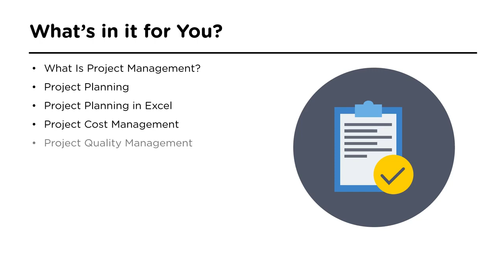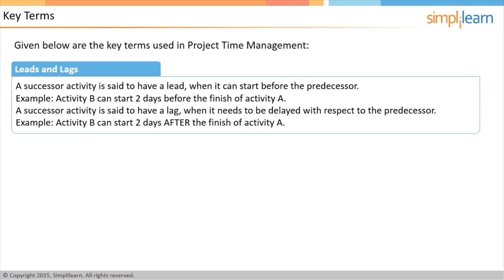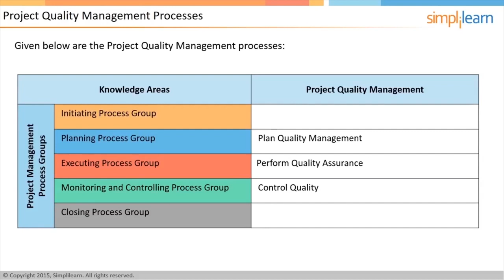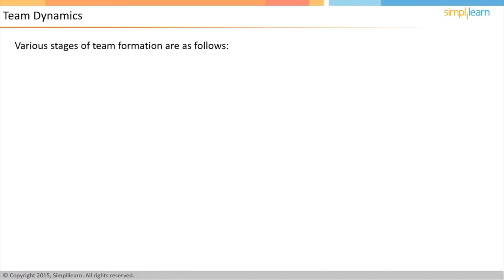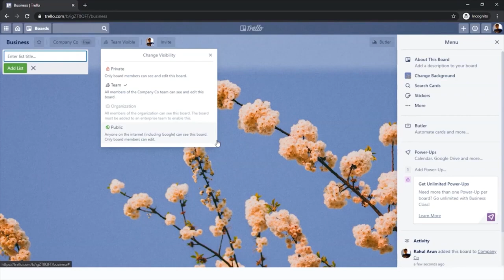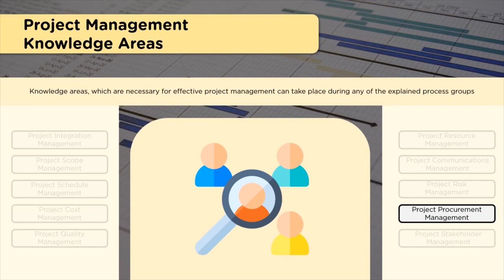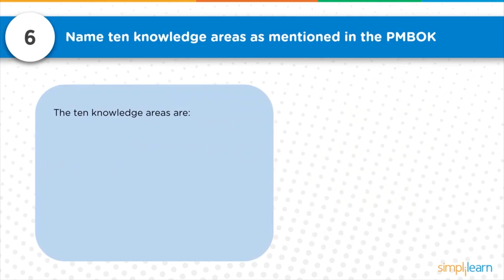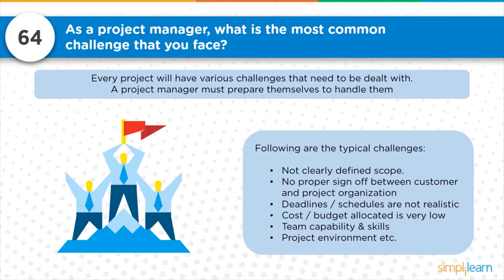PMP® Certification Full Course In 9 Hours PMP® Training Videos PMP® Course Simplilearn